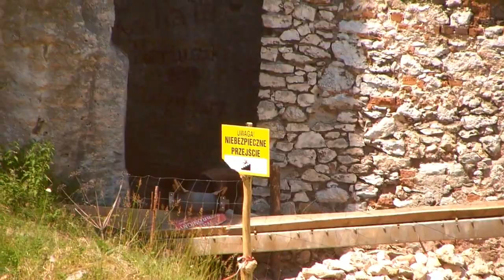Kamienna wagina - Olsztyn k/Częstochowy [Tanie lato 2016]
Bonus do odcinka o zamku w Olsztynie Jurajskim pod Częstochową. Dowiecie się nieco więcej na temat możliwości zwiedzania i tego, co można tam zobaczyć.
Waginę też...